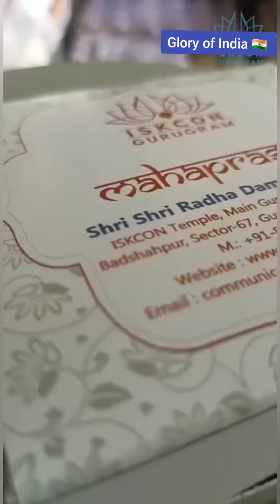ISKCON is ready to celebrate Sri Krishna Janamashtami!! Are you ready to welcome Sri Krishna?